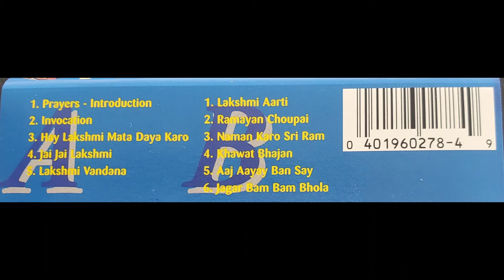Basdeo Jaikaran - Om Namo Narayan Namah (Invocation)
From the cassette "Laxmi Vandana" by Pt. Basdeo Jaikaran from Trinidad.

Singer - Pt. Basdeo Jaikaran
Chorus - Saraswatie Cultural Group
Vocalist - Leela Bissoon
Executive Producer - Pt. Basdeo Jaikaran